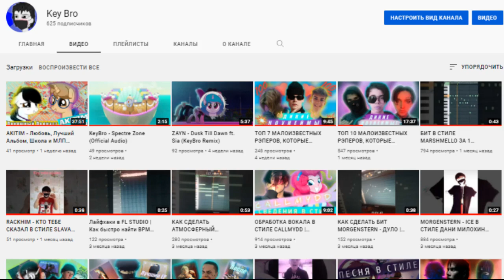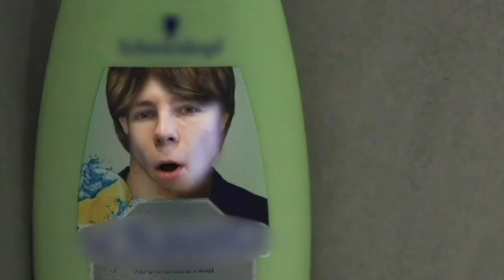КТО ТАКИЕ GHETTO BROKE FAMILY 246? НОВЫЙ MELON MUSIC? ОНИ ВЗОРВУТ! РАЗБОР ИСПОЛНИТЕЛЕЙ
Здорова Поняшки!😍

продолжение следует...

КЛИПЫ ИЗ ВИДЕО:

AUGU$T x Бровник - Носки от Bape
AUGU$T - Молодой Поляна
Бровник - Танцы в гетто
Октавия - Ведь я Октавия
Лира - Антропология
SODA LUV - БИЩ! ГДЕ ТРЭП?!
Девушки из Эквестрии: Радужный Рок
Девушки из Эквестрии: Магия Танца
Девушки из Эквестрии: Магия Фильма
Девушки из Эквестрии: Бон Вояж
Мой Маленький Пони 5 Сезон 24 Серия
Герои Энвела 2 Сезон 1 Серия
Герои Энвела 2 Сезон 9 Серия
◄Пони Анимация►Хэллоу Китти-Френдзона - ЭТУ АНИМАЦИЮ СОЗДАЛА БОГИНЯ!